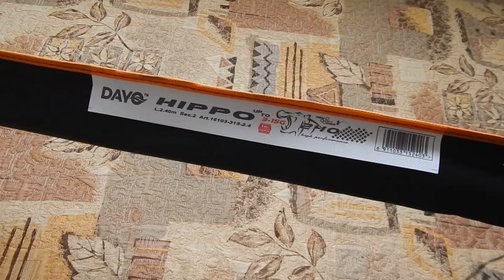Спиннинг DAYO HIPPO 3-15 гр, 240 см. Обзор бюджетной новинки.